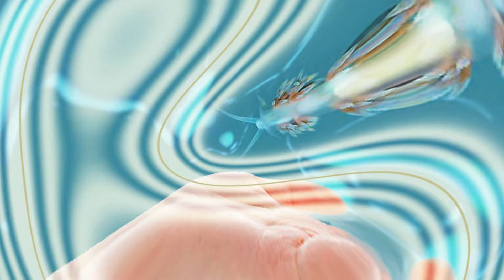Baobab - Dungeon Vibes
All Visuals by Eggyolk and Teacake